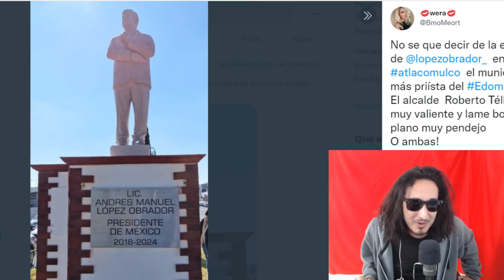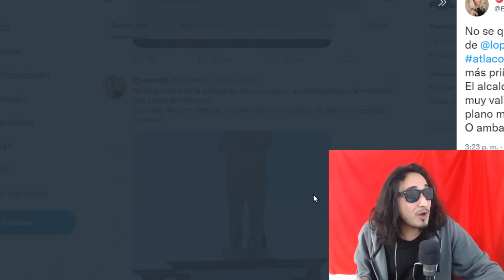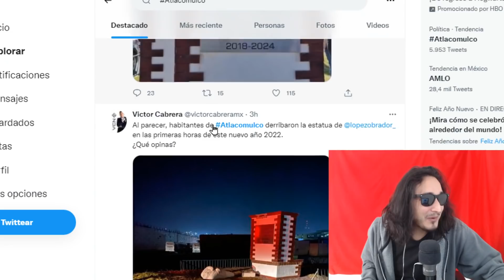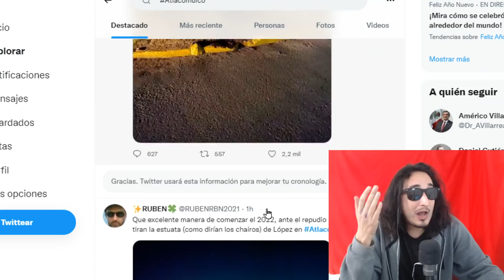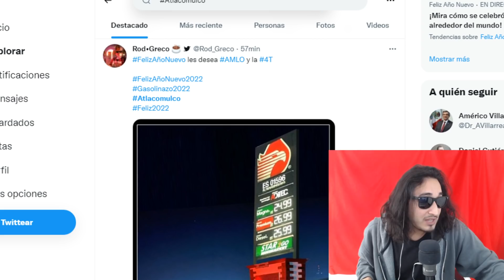FUE PLANEADO WE ! Tiran ESTATUA de AMLO en nido PRIISTA !